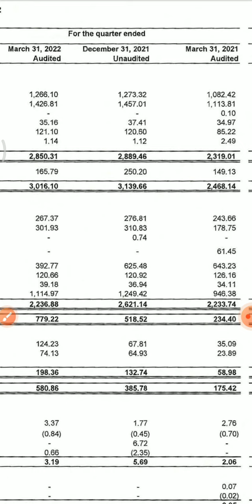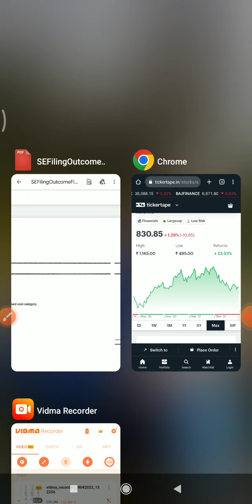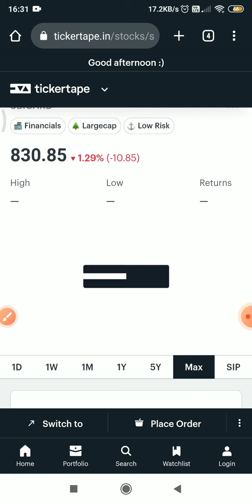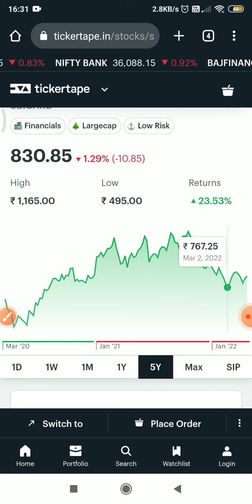SBI CARDS Share/Stock q4 result 2022, latest news today, Result today, Results, Review, Analysis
In this video you will get SBI CARDS Q4 2022 results analysis.